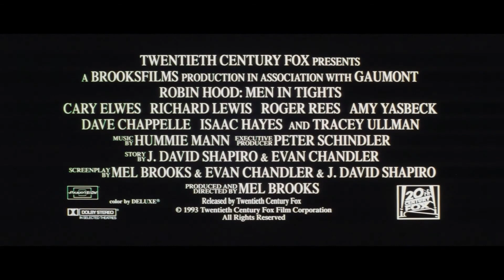Kitustrailers: LAS LOCAS AVENTURAS DE ROBIN HOOD (Trailer en español)